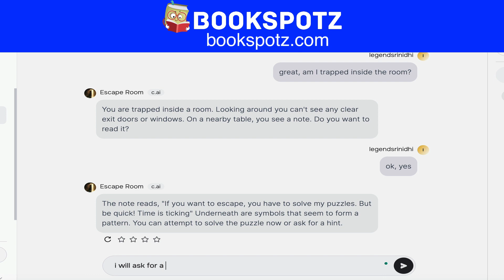I couldn't escape the escape room